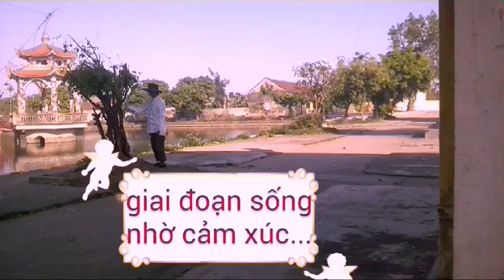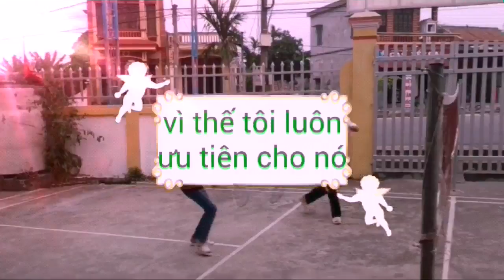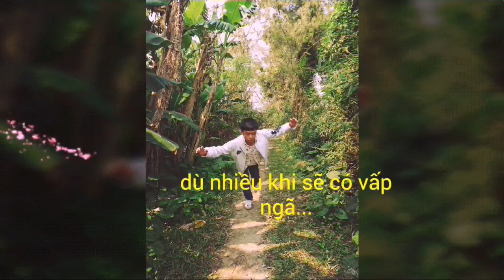Happy Birthday (17 years old)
Video chào mừng sinh nhật tuổi 17 (06/3/2017) của tôi (Định)